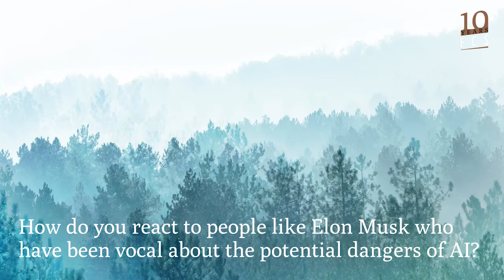Jürgen Schmidhuber on the AI of the future at European Communication Summit 2016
How do you create a curious, creative Artifical Intelligence (AI)? And what should we be doing to spread the word about Europe's innovation sector? We asked AI pioneer Jürgen Schmidhuber right after his presentation at the 2016 European Communication Summit.

This interview was filmed at the European Communication Summit, held in Brussels on June 25 and 26 2015. The Summit is the largest gathering of in-house communication professionals in Europe, and is organised by the European Association of Communication Directors and Communication Director magazine